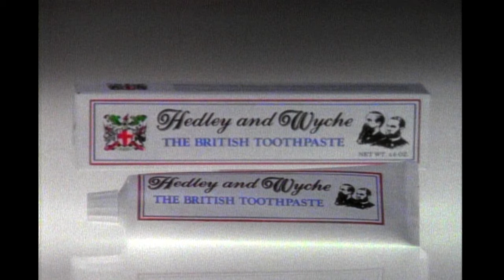Hedley and Wyche - Saturday Night Live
The British toothpaste.  Aired 01/19/91